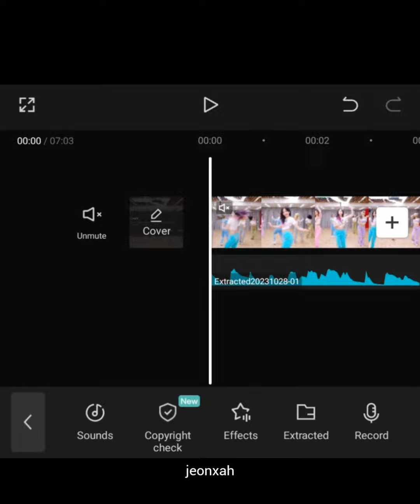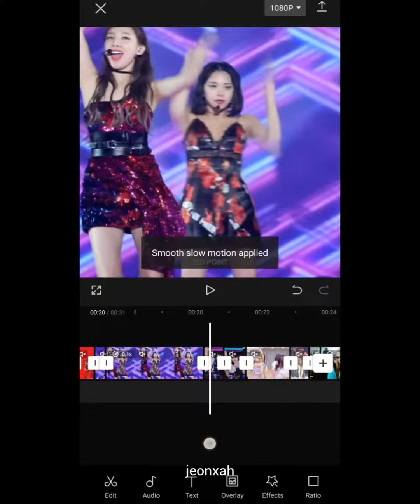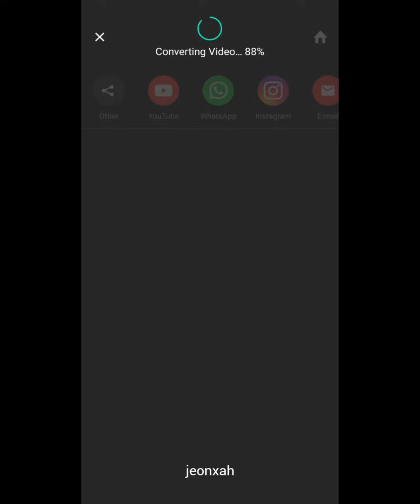MR LOVER LOVER EDIT TUTORIAL| CAPCUT EDITING| NEW TRENDING EDIT| JEONXAH